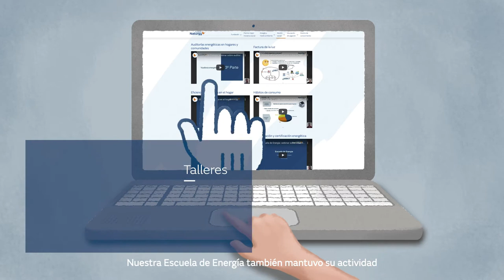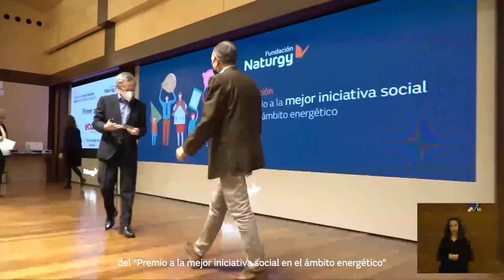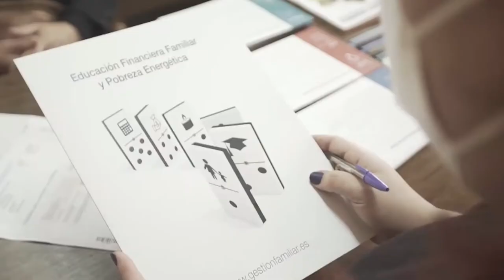Fundación Naturgy - Memoria Acción Social 2020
Paliar la vulnerabilidad energética es una de las líneas de trabajo principales de la Fundación Naturgy. A través de esta memoria audiovisual, te presentamos las iniciativas sociales más relevantes que desarrollamos en 2020. Para más información, puedes consultar la página web de la Fundación Naturgy.